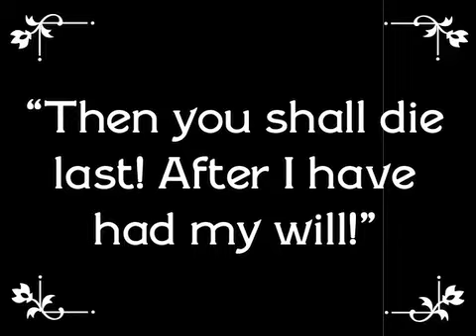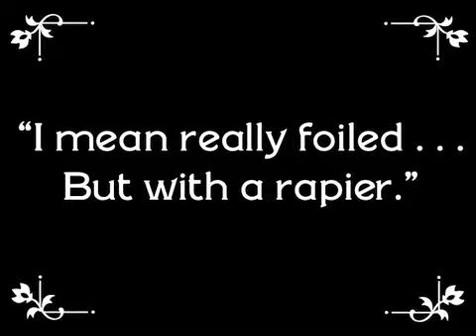Sword of Ravinder: Part Four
Worcester Fencing Club presents...

The Sword of Ravinder